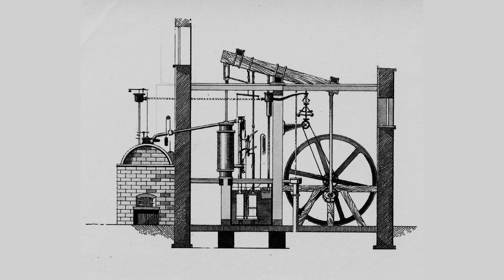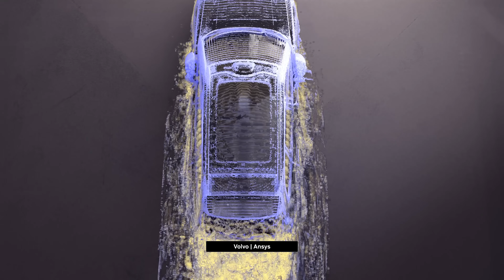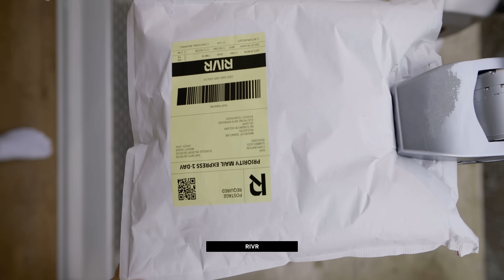Europe's Next Industrial Revolution Has Arrived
A new industrial revolution is taking hold across Europe, powered by Artificial Intelligence. At its core is the digital twin. With it, we have created the definitive workflow for industrial AI, where virtual models of entire factories allow us to design and optimize operations with unprecedented efficiency. These dynamic simulations also serve as the training grounds—the robot gyms—for a new, collaborative workforce. Here, we prepare intelligent robots to work seamlessly alongside humans, enhancing their capabilities. The next industrial age is beginning, and its future is being built today, right here in Europe.